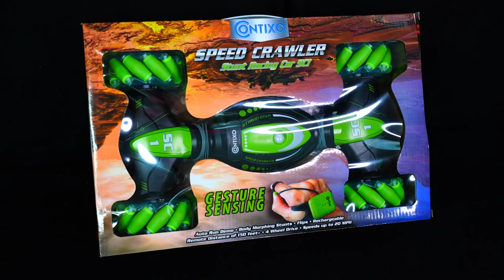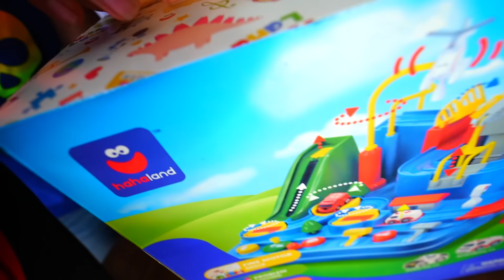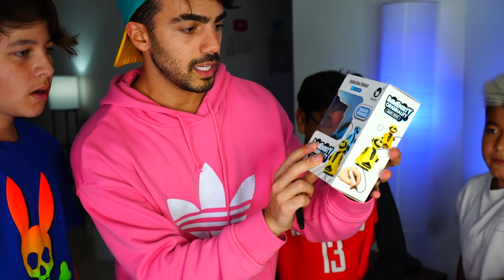PROBANDO JUGUETES VIRALES DE TIKTOK! *impresionantes* 😱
hola amigos! en este video ponemos a prueba juguetes de Tiktok! la verdad todos me impresionaron mucho! LOS AMEEEE

Fede